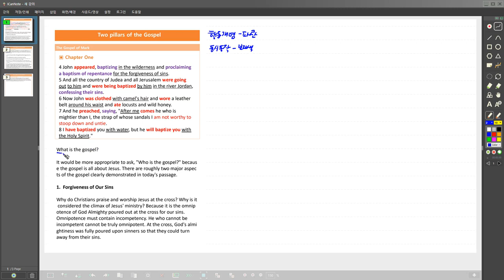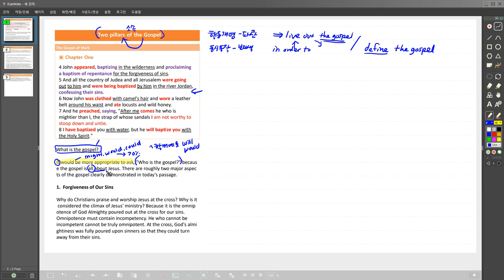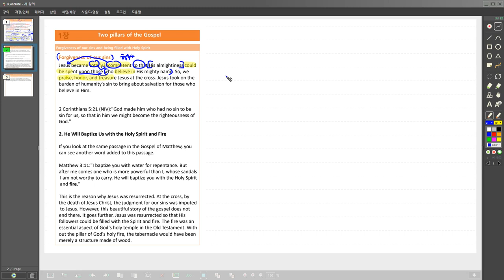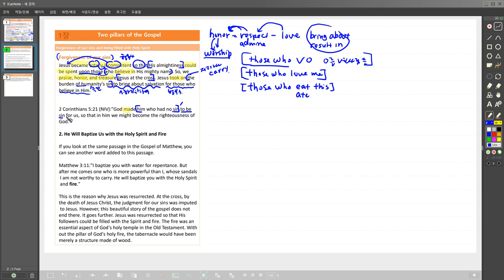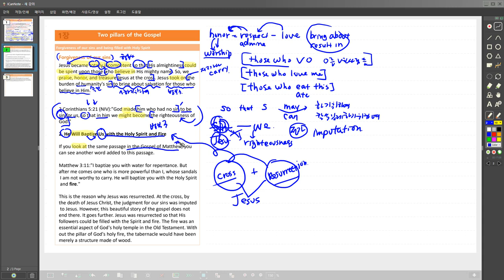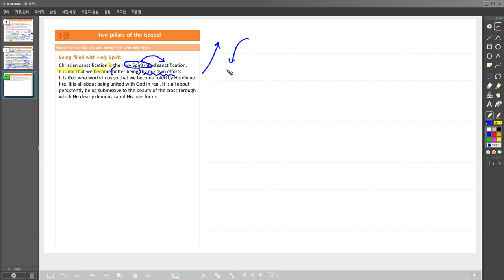Lesson Two Two Pillars of the Gospel 독해